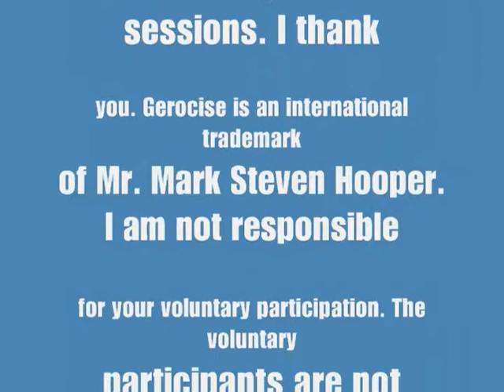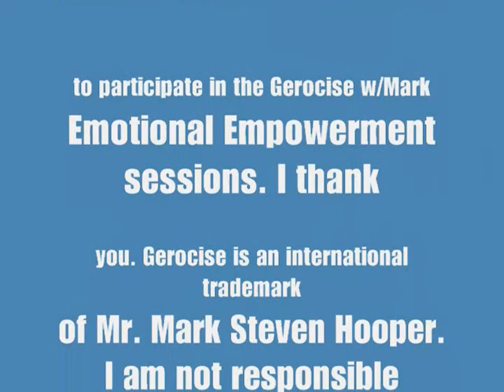Gerocise w Mark Emotional Empowerment 14 Mar 11 (PLOVE-Final).wmv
Mind Art...Sentimental Touch

L.O.V.E. = L.et O.ur V.oices E.quate! L.O.V.E. = L.et O.ur V.oices E.quate!
Ball Control. Do not let the ball fall...Love and Respect help balance trust.
Introspective Reflecting,,,Intrapersonal Building...Interpersonal Connecting

I am blessed to have a relationship with God. Truthfully, I only deserve death and hell, however. God's grace and mercy are sufficient, though (I Cor. 2: 9). I am grateful, and thankful. I do not pretend to know much of His Word, and all that I am saying is expressed in true love and humility. I do not deserve anything that he blesses me to have. I realize that no one owes me anything; therefore, I deserve and owe it to myself to maximize my moment with the Father.

I am blessed (Gen 28:15) to know that God loves me (Deut 31: 6, 8; Josh 1: 5; John 3: 16; Heb 13: 5, 6), Christ lives in me (Galatians 2:20), and that the Holy Spirit looks over and listens to me (Romans 8: 23-27).

I believe that the hierarchy of needs, for not just Christians, as depicted in II Peter 1: 5-8; 9-11, but for all human relations can be considered as beginning with: faith, virtue, knowledge, temperance, patience, godliness, brotherly kindness, and love, the ultimate pinnacle. Within the pyramidal scheme, faith would be the base and love would be the peak.

The Christian Hierarchy of Needs:
Love
Brotherly Kindness
Godliness
Patience
Temperance
Knowledge
Virtue
Faith

E=SPM: Emotional Stability Equals Spiritual, Physical, Mental Wellness & Strength

Love: Bonus Considerations
Where does love begin? In Acts 5:1-10, 11, the mind (heart) is mentioned. Love is learned.

God's long-suffering, His love blessed me with another to maximize. How much virtue, knowledge, temperance (self-control)...love have I added to my faith?

How deep is God's love for me? What if He decided to 'take me out' (like Ananias and Sapphira in Acts 5) while I was thinking (in my heart) sinful thoughts, let alone speaking or acting out on those thoughts?